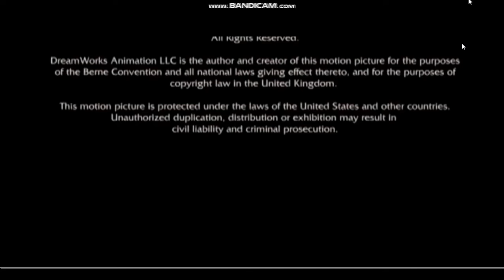20th Century Fox/DreamWorks Animation SKG (2009, version 2) Closing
At the end of Battle for Dream Island